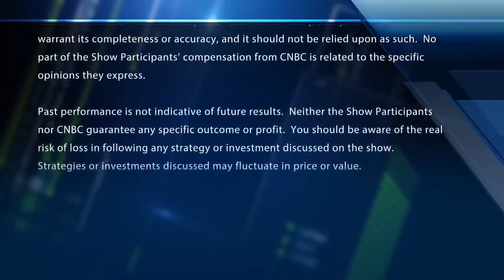Debt Dilemma: 'Buy Now, Pay Later' Stocks Brace for Student Loan Shockwave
In recent years, the rise of "buy now, pay later" (BNPL) services has revolutionized the way consumers shop, offering them the flexibility to make purchases without immediate payment. These innovative payment platforms have gained immense popularity, attracting millions of users and disrupting traditional credit systems. However, as the dust settles and the economy gradually returns to pre-pandemic norms, a potentially catastrophic storm looms on the horizon: the resumption of student loan payments.

Student loans, a cornerstone of higher education financing, have long been a burden for countless graduates. With the onset of the COVID-19 pandemic, the U.S. government introduced relief measures, such as payment freezes and interest waivers, providing temporary respite for struggling borrowers. This unprecedented pause in student loan obligations has inadvertently masked a brewing crisis that may significantly impact the BNPL industry.

As the pandemic eases and the economy recovers, the stage is set for the inevitable reinstatement of student loan payments. With millions of borrowers preparing to resume their monthly obligations, the financial landscape is primed for a seismic shift. The repercussions of this impending storm extend far beyond the realm of education debt, potentially rippling through the entire economy, including the BNPL sector.

One key aspect to consider is the consumer's ability to manage multiple financial obligations simultaneously. As student loan payments return, individuals may find themselves stretched thin, juggling various debts and expenses. This increased financial strain can negatively impact discretionary spending, which directly affects the revenue streams of BNPL companies. Consumers who were previously comfortable utilizing these services may now find themselves reevaluating their spending habits, opting for more conservative approaches.

Furthermore, the potential surge in student loan payments could impact credit scores and debt-to-income ratios. These factors play a crucial role in determining creditworthiness, influencing a borrower's ability to access additional credit. As the specter of increased student loan burdens looms, individuals may face challenges in obtaining new BNPL accounts or accessing larger credit limits. This diminished accessibility may dent the growth prospects of BNPL companies, stifling their ability to expand and attract new customers.

Moreover, the financial services industry operates within a delicate ecosystem where interconnected relationships and dependencies abound. Traditional lenders, who have historically partnered with BNPL platforms, may reassess their risk appetite in the face of rising student loan obligations. Banks and other financial institutions may adopt a more cautious approach, tightening credit standards and reducing their exposure to potential default risks. This shift in lending practices can have a cascading effect on BNPL providers, limiting their access to capital and impeding their ability to sustain growth.

Additionally, regulatory scrutiny could intensify as the student loan landscape evolves. The resumption of payments may renew public and governmental focus on the broader issue of student loan debt, potentially leading to tighter regulations or policy changes. Increased oversight and stricter lending requirements could impact the operations and profitability of BNPL companies, forcing them to navigate a more stringent regulatory environment.

It is worth noting that not all BNPL stocks may be equally affected by the student loan resurgence. Companies with a more diversified customer base or those catering to higher-income individuals may be better positioned to weather the storm. However, the overall landscape of the BNPL sector is likely to experience turbulence as the interplay between student loans and consumer spending unfolds.

In conclusion, the convergence of resuming student loan payments and the booming BNPL industry presents a complex and potentially volatile scenario. The financial burden placed on individuals as they contend with multiple debt obligations can have a profound impact on their spending habits and creditworthiness. As the storm of student loan obligations looms, BNPL companies must prepare for the challenges ahead, adapt their business models, and navigate the evolving regulatory landscape to mitigate the potential fallout.